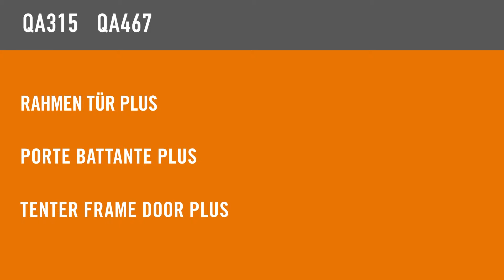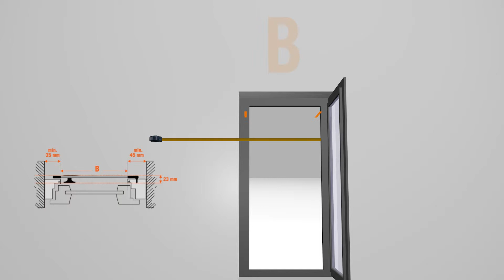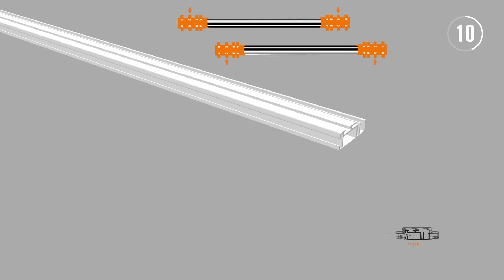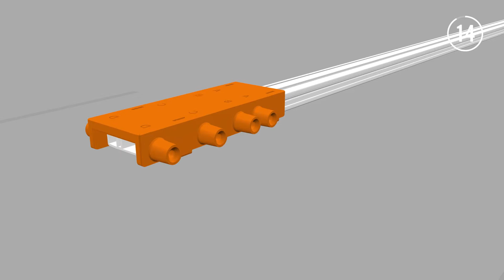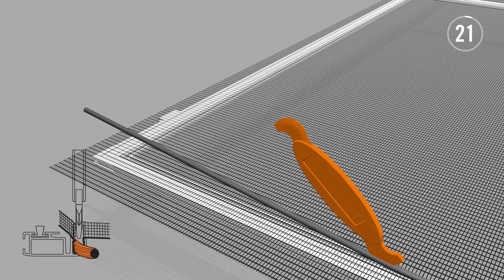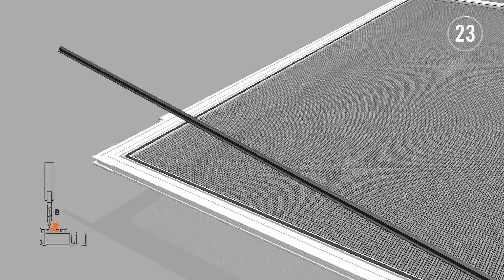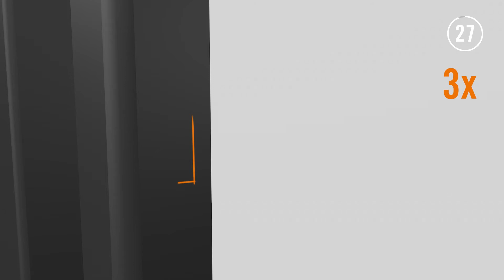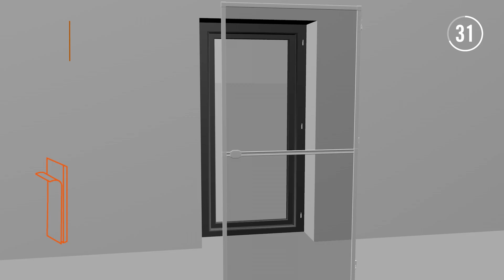QA467 QA315 Rahmen Tür Plus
QA467 Windhager Montagevideo Insektenschutz Rahmentür Plus